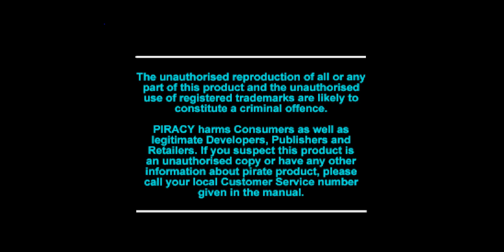[PSX-0609] Sentinel Returns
Game: Sentinel Returns
Recorded: 04/03/2024
Region: PAL